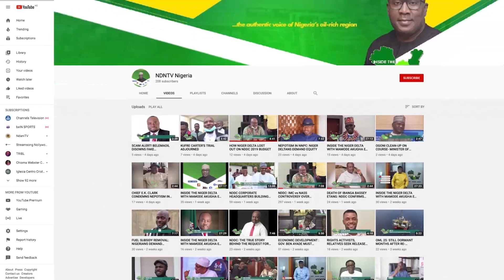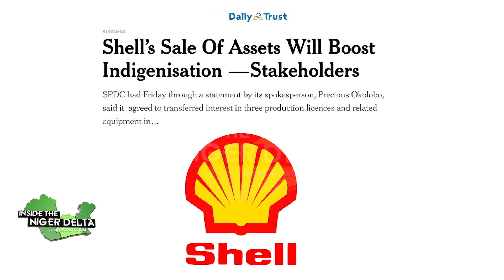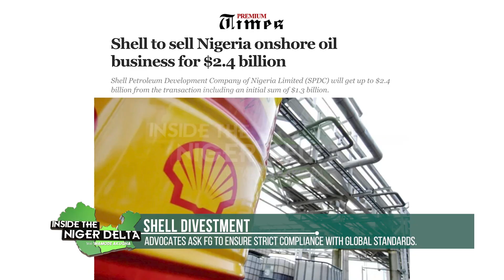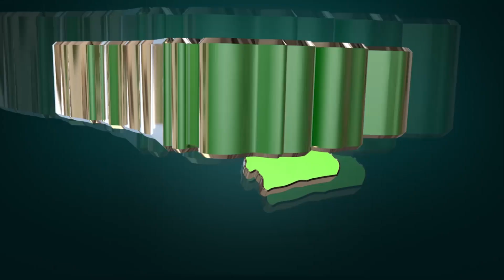SHELL DIVESTMENT: ADVOCATES ASK FG TO ENSURE STRICT COMPLIANCE WITH GLOBAL STANDARDS.